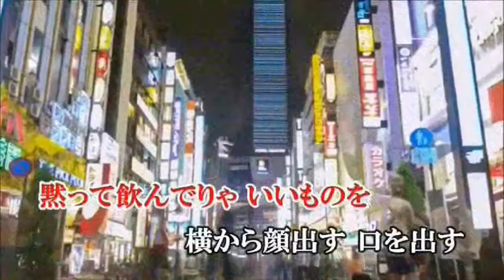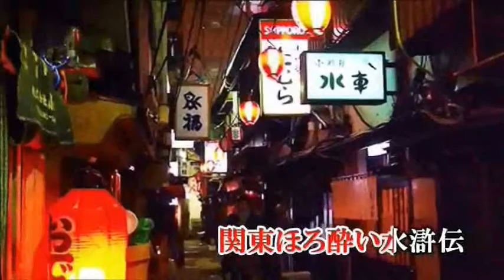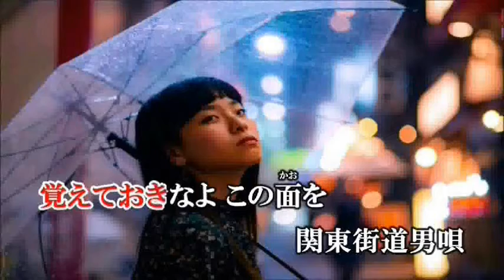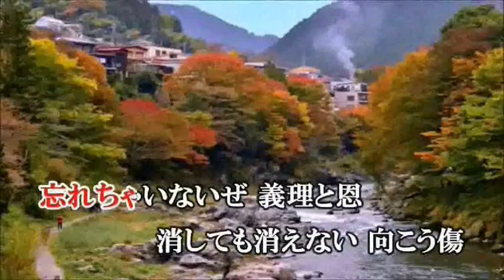関東ほろ酔い水滸伝 ‹作曲 宗田活明 歌：峰›g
作詞・宮崎武さん　　作曲・宗田活明さん　　動画・洋一さん
私も歌ってみました　ご提供有難うございました。＾＾）-1
アップ画面ちょっと面倒設定？